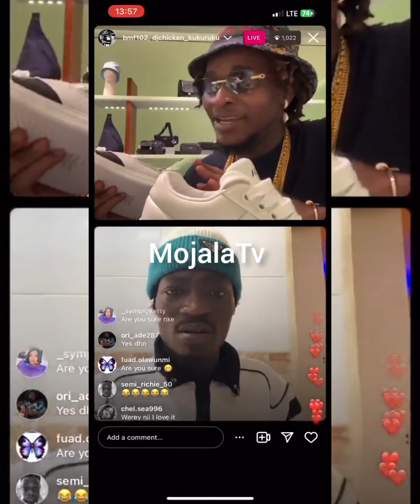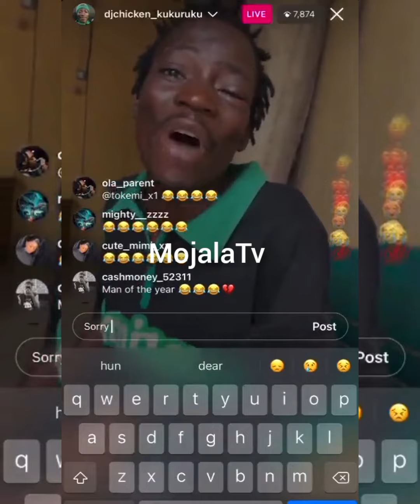Watch Video of how Dj Chicken Disrespekted Abu Abel And The Video He Did After The B**ting